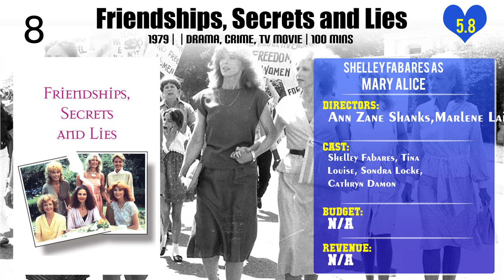Shelley Fabares Top 10 Movies | Best 10 Movie of Shelley Fabares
Top 10 Movies of Shelley Fabares

Find the list of movies by Shelley Fabares you can find more information, movie trailers, posters, reviews, youtube links in below link.

Please Comment down your favorite movie of Shelley Fabares